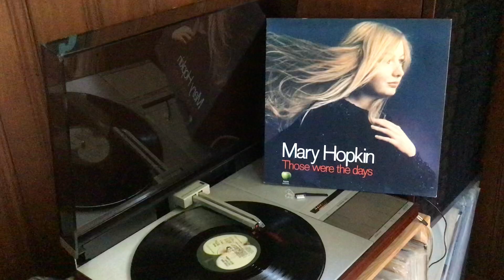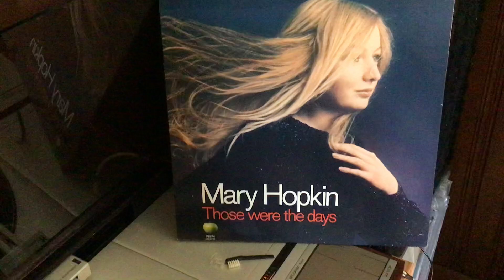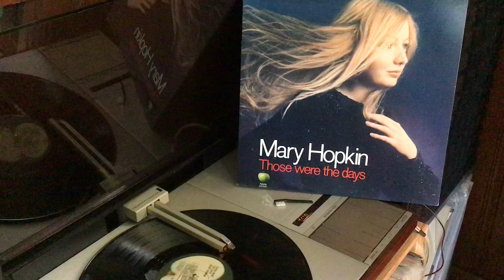“Goodbye” - Mary Hopkin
From Those Were The Days” LP Album : 1971